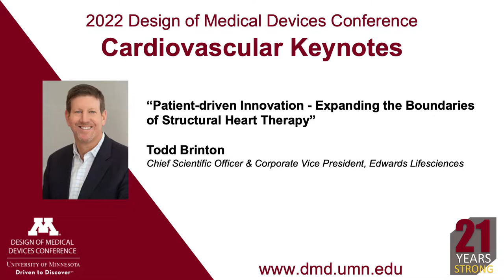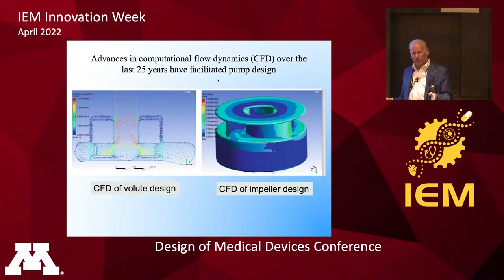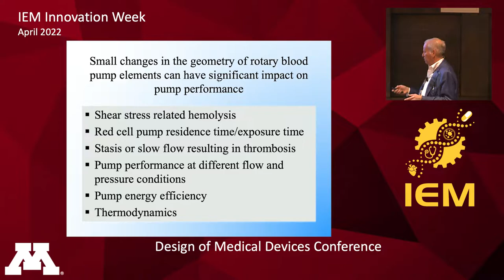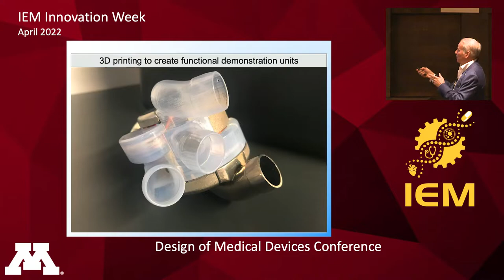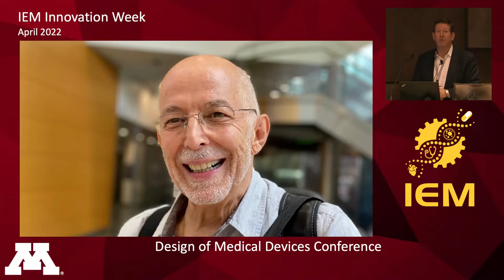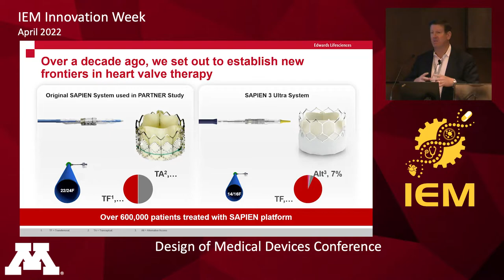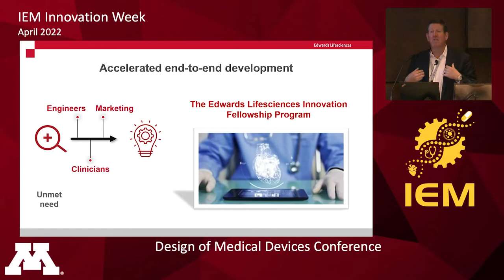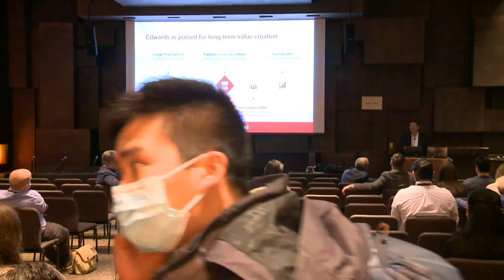Cardiovascular Keynotes - 2022 DMD Conference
Cardiovascular Keynotes
Recorded on Wednesday, April 13, 2022
A.I. Johnson Great Room, McNamara Alumni Center
0:00:00-0:00:52 Session Intro by Dr. Paul Iaizzo

0:00:53-0:40:13 "The use of 3D Printing in Designing Mechanical Circulatory Devices (MCS): The Joys of Additive Manufacturing"

Billy Cohn, Vice President for Johnson & Johnson Medical Devices Companies;
Executive Director of the Center for Device Innovation at the Texas Medical Center

Dr. Cohn is a Vice President at Johnson & Johnson Medical Devices Companies (JJMDC) and the Executive Director for the Johnson & Johnson Center for Device Innovation at the Texas Medical Center. He is also a professor of surgery at Baylor College of Medicine and an adjunct professor of Bioengineering at both Rice University and the University of Houston. Full bio for William Cohn can be found

0:40:14-1:20:44 "Patient-driven Innovation - Expanding the Boundaries of Structural Heart Therapy"
Todd Brinton, Chief Scientific Officer & Corporate Vice President, Edwards Lifesciences

Edwards Lifesciences has a 60-year history of leading the development of innovative solutions for people fighting cardiovascular disease. While maintaining our primary focus on meeting the diverse and complex needs of structural heart patients, we take a collaborative approach to innovation, investing aggressively and cultivating deep expertise within our broader R&D teams to advance the available treatment options for patients and expand the boundaries of structural heart therapy.

Todd J. Brinton, M.D., has been corporate vice president, advanced technology, and chief scientific officer, since 2019. With deep experience in medical technology start-ups and clinical practice, Dr. Brinton is a champion of cardiovascular innovation with a strong patient focus. Dr. Brinton began his career as a med-tech engineer prior to practicing as an attending interventional cardiologist at both the Stanford University Medical Center and the Palo Alto VA Medical Center. Before joining Edwards, he was a clinical professor of medicine (cardiology), adjunct professor of bioengineering at the Stanford University School of Medicine, and fellowship director at the Stanford Byers Center for Biodesign while also serving as founder, board member and advisor to several start-up companies, including ShockWave Medical, Inc.

DMD is a proud part of the IEM Innovation Week.